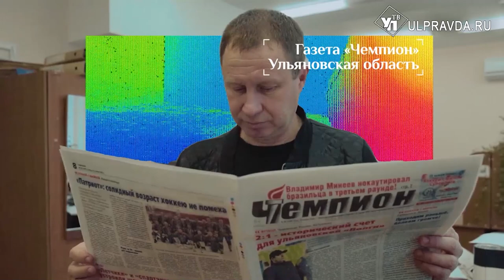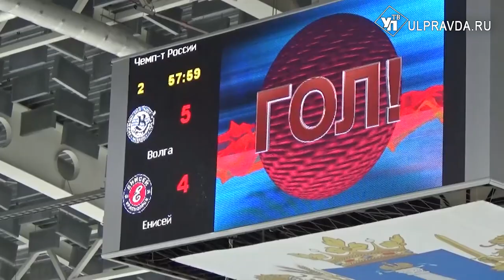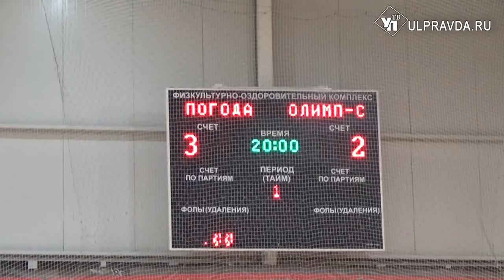Реальный спорт. Чем запомнится 2022-й спортивный год в Ульяновской области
Об этом расскажут авторы проекта «Реальный спорт. Ульяновск». Кроме того, поклонники спорта узнают о том, когда оправится от травмы нападающий хоккейной «Волги» Эмиль Бихузин и за счет чего мини-футбольный «Олимп-С» выиграл Кубок ульяновской Суперлиги. Гость в студии – президент Олимпийского Совета Ульяновской области Олег Калмыков - поведает, какую елку он поставит у себя дома на Новый год.